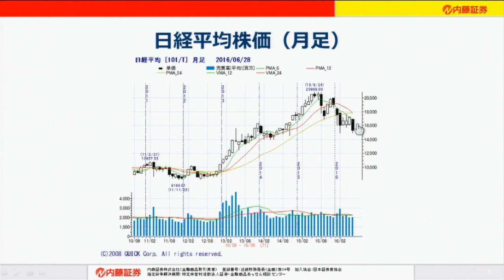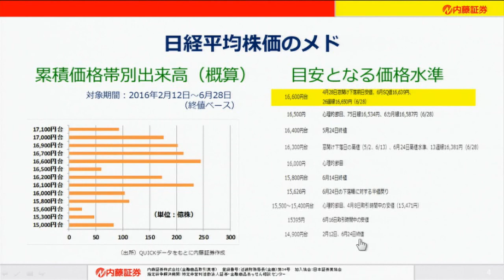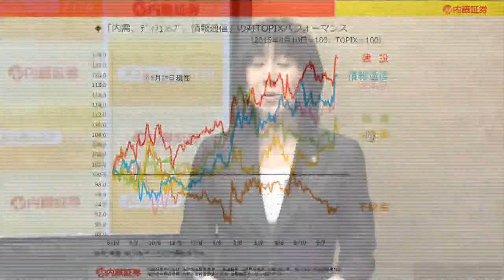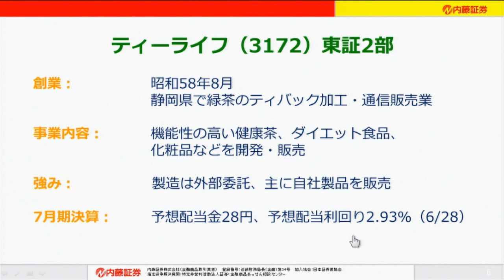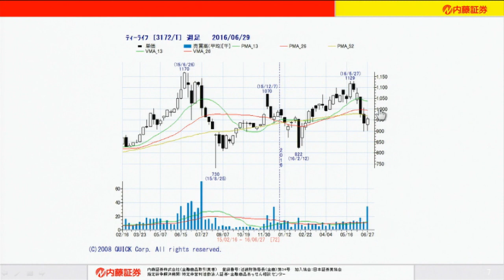7110マーケットTODAY6月29日【内藤証券 北原奈緒美さん】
7110マーケットTODAYは毎週月・水・金曜日に内藤証券がお送りする